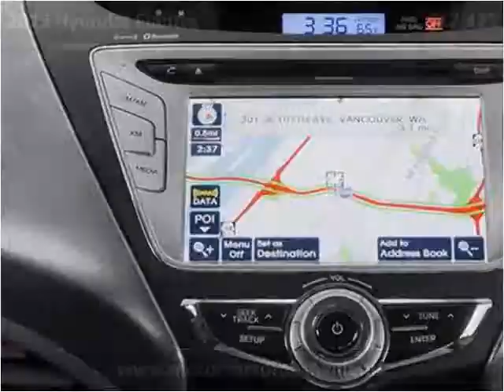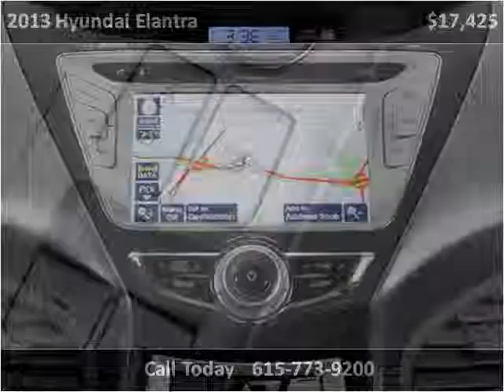2013 Hyundai Elantra Used Cars Nashville TN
This 2013 Hyundai Elantra is available from MotorCars of Nashville.